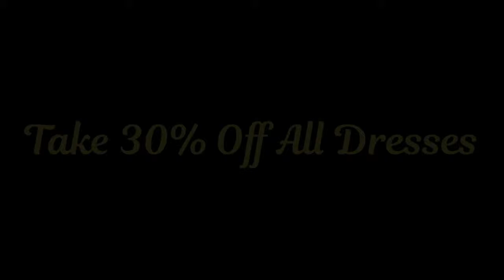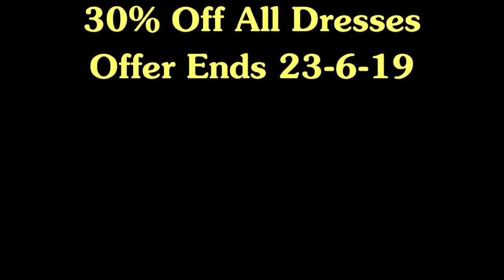Fashion and Apparel